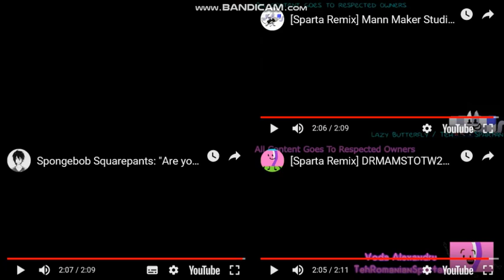Sparta Remixes Side-By-Side 200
Egg Boy Sparta Remix
by Amigo Huber

[Sparta Remix] Mann Maker Studio's 1st Custom Sparta Source has a Sparta Remix
by Lazy Butterfly / TehAussieSpartan

Spongebob Squarepants: "Are you in here?" (Sparta Extended Remix)
by Fraitloy428

[Sparta Remix] DRMAMSTOTW2B's Sparta Custom Source has a Sparta Remix
by Voda Alexandru TehRomanianSpartan